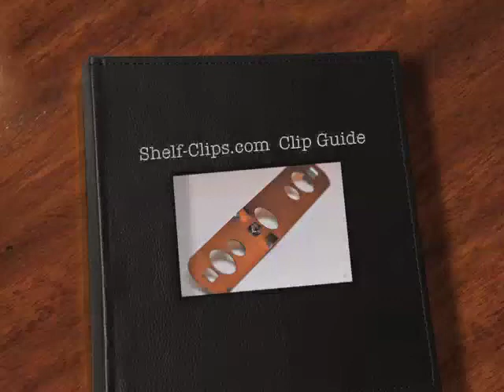Wireway Husky Beam Safety Clip (Pallet Rack) H1010BL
The Wireway Husky safety beam clip is used on Wireway Husky pallet rack systems.